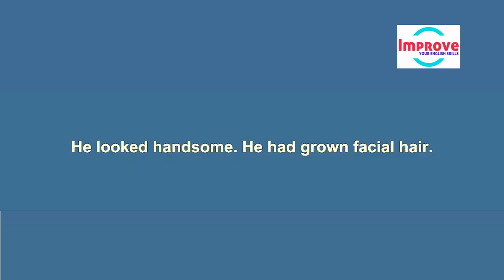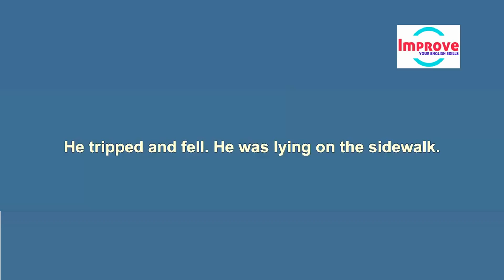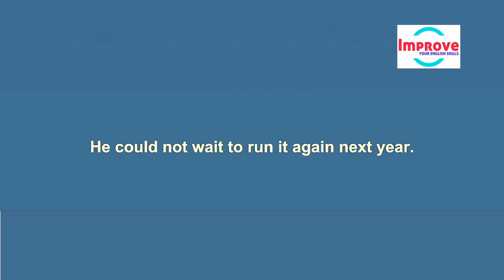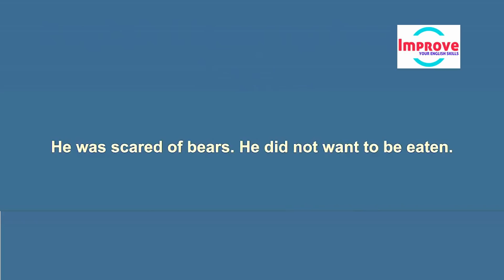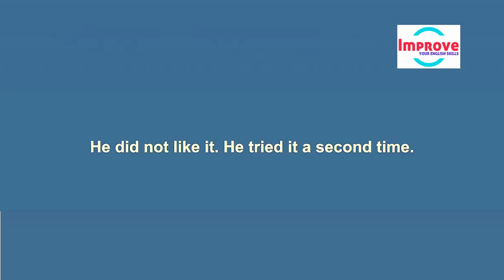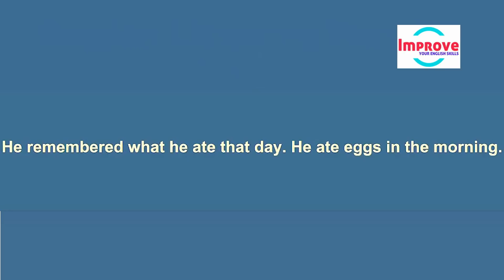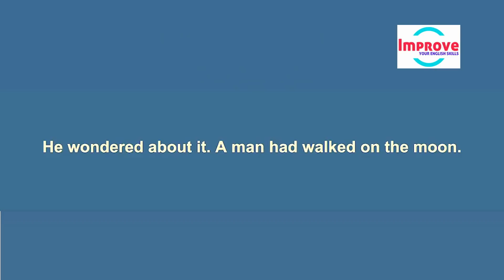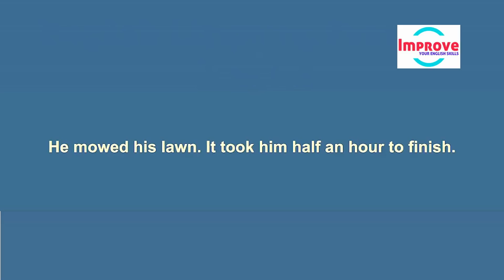Listen English Everyday To Improve Listening Skills ● American English Practice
How to improve your vocabulary - Learn English